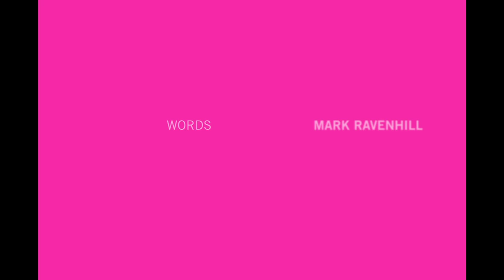The ExpErimEnt (official trailer)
Official trailer for the 2013 hybrid performance "the ExpErimEnt"

Guitar/Recitant : Mauricio Carrasco. Words: Mark Ravenhill, Music : David Chisholm, Visual Art : Emmanuel Bernardoux, Media artist : Matthew Gingold.
Trailer features the voices of : Deborah Ely, Jan Hendrix, Liv Grønlund, Demelza Sherwood, Phillipa Smith and Emmanuel Bernardoux.
The primary Creative Development was supported by The Bundanon Trust, L'Institut Français, The City of La Rochelle, L'Alliance Française de Melbourne, L'Ambassade de France in Australia and Arts Victoria.

Bande annonce officielle de la performance hybride (2013) : "the ExpErimEnt"

Guitare/voix : Mauricio Carrasco. Texte : Mark Ravenhill, Musique : David Chisholm, Art visuel : Emmanuel Bernardoux, Media artiste : Matthew Gingold.
Voix of : Deborah Ely, Jan Hendrix, Liv Grønlund, Demelza Sherwood, Phillipa Smith et Emmanuel Bernardoux.
La première phase de développement a été soutenue par : Bundanon Trust, L'Institut Français, La ville de La Rochelle, L'Alliance Française de Melbourne, L'Ambassade de France en Australie et Arts Victoria.